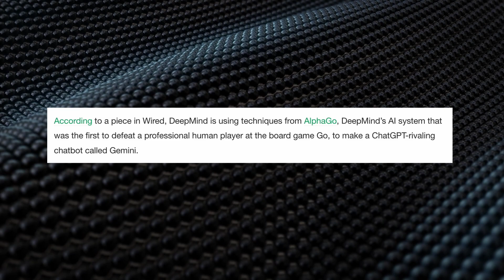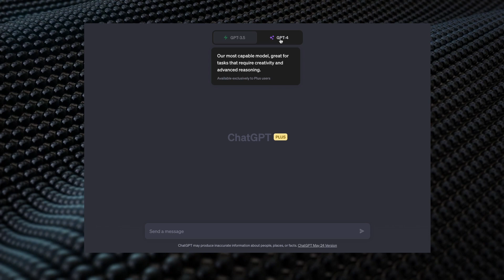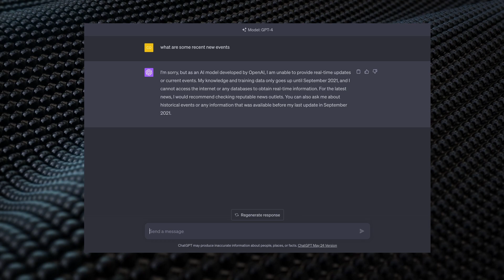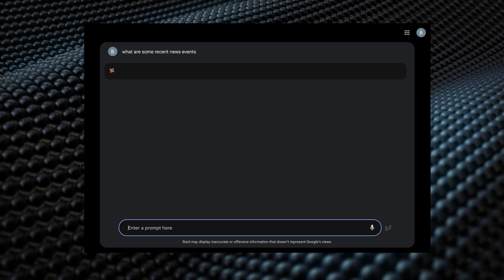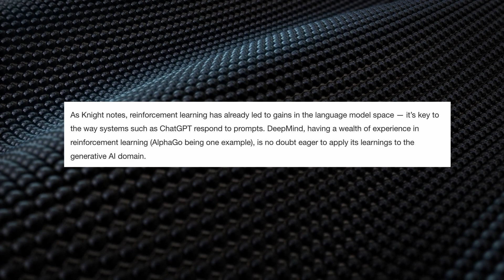Google Deepmind Chatbot Will Surpass ChatGPT 5?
Google Deepmind Chatbot Will Surpass ChatGPT 5? CEO has stated their new Chatbot Gemini will be better than ChatGPT. With OpenAI ChatGPT 4 out, this will be very interesting to see how much better Google's Deepmind AI will be against the GPT-4 model.

While Gemini is currently under development, it's positioned to take over from PaLM 2, the language model that underpins Google's chatbot, Bard.